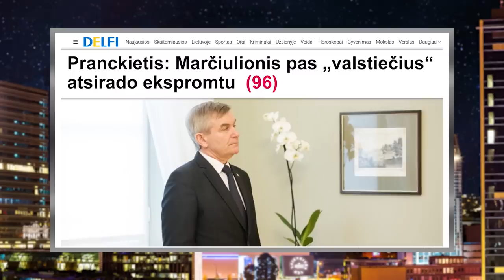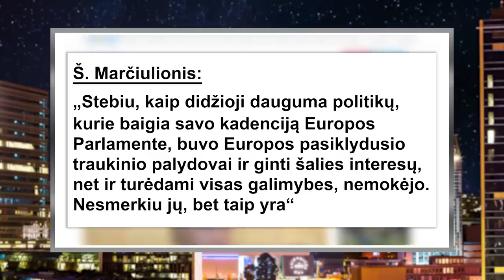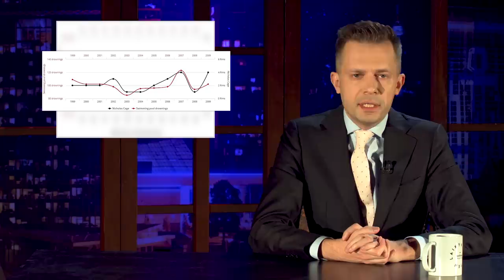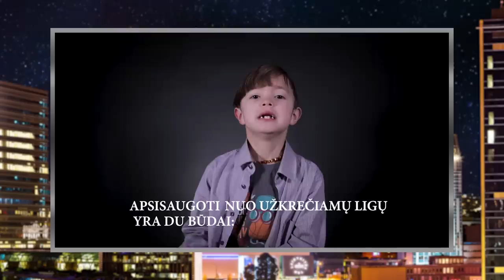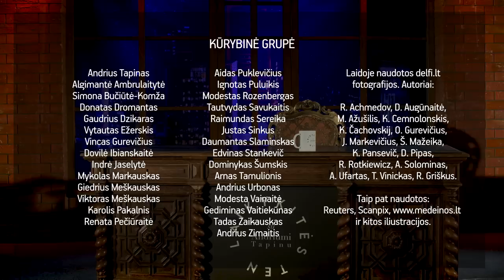Mitai apie skiepus ir kosmoso naujienos || Laikykitės ten su Andriumi Tapinu || S03E23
Šią savaitę „Laikykitės ten“ pagrindinėje temoje skiepai – jų nauda ir žymiausi Lietuvos "antivakseriai". Kokie mitai apie vakcinas populiariausi? Savaitės naujienose – Lietuva išsirinko Eurovizijos atstovą.  Svečiuose – viena jauniausių Seimo narių Aušrinė Armonaitė ir aktorius bei atlikėjas Dominykas Vaitiekūnas.

📣Skirk Laisvės TV 2% GPM 📣

Užpildyti paramos skyrimo formą galite naudojant internetinės bankininkystės prisijungimus, atsisiuntę VMI mobiliąją programėlę arba nuvykę į VMI.

✅Pildydami formą, užpildykite visus būtinus laukelius:

5 – mokestinis laikotarpis: 2018
6S – uždėkite varnelę
E1 – pasirinkite skaičių: 2 (Paramos gavėjas)
E2 – paramos gavėjo identifikacinis numeris (kodas): 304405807
E3 – įrašykite pavadinimą: VšĮ Laisvės TV
E4 – įrašykite savo pasirinktą skiriamą procentą (daugiausiai – 2%)
E5 – įrašykite iki kada skiriate paramą (daugiausiai 5 m.)